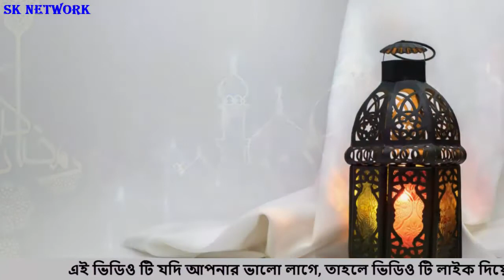রাসূলুল্লাহ (সাঃ) এর মু‘জিযা !! এক বাটি দুধ ৭০ জন সাহাবী !! ইসলামিক গল্প !! Islamic Video Channel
এক বাটি দুধ খেলেন ৭০ জন  মানুষ  !! প্রিয় নবী রাসূলুল্লাহ  (সাঃ ) এর মু‘জিযা  !!  হাদিসের গল্প (১)

দ্বীনি কথা শেয়ার করে আপনিও ইসলাম প্রচারে অংশগ্রহণ করুন।